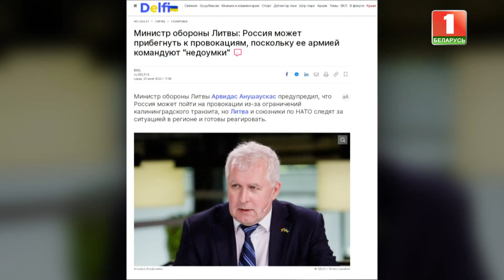Литва загоняет себя в ловушку. Главный эфир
Литва прекратила транзит в Калининград ряда товаров, попавших под санкции Евросоюза.

Под запретом оказались до 50% номенклатуры грузов, в том числе стройматериалы и металлы, заявил губернатор Калининградской области. Но чем это грозит самому Вильнюсу?

Подробности смотрите в видео.